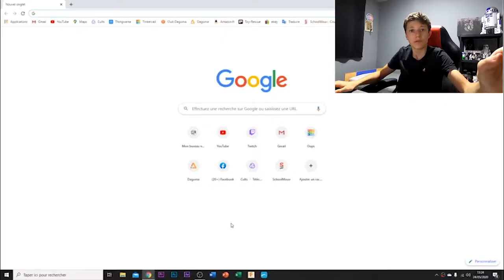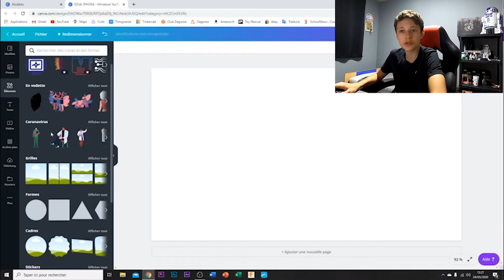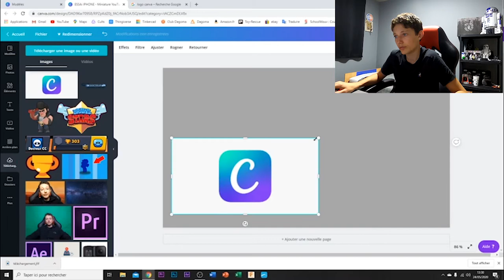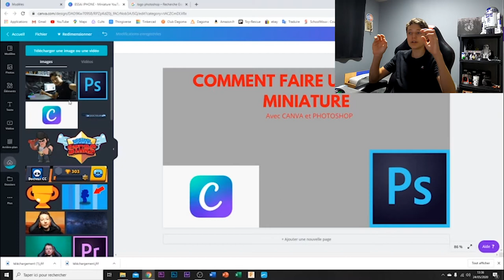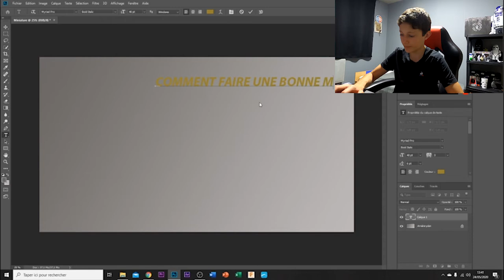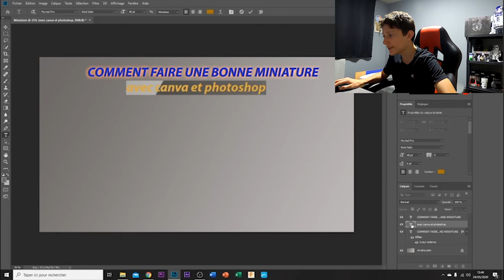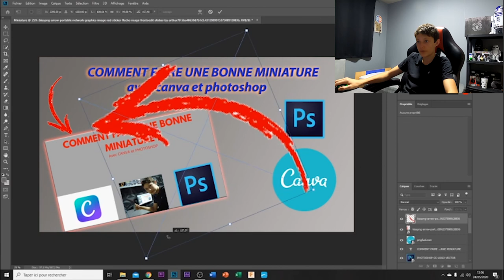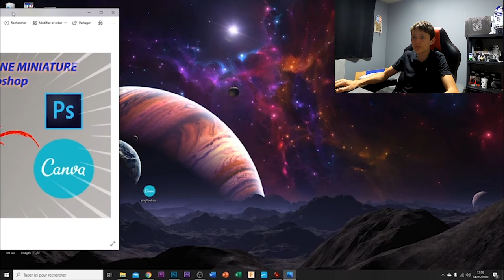COMMENT FAIRE UNE BONNE MINIATURE (canva et photoshop)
Aujourd'hui nouvelle vidéo où je vous montre comment faire une bonne miniature avec canva et photoshop. Canva est gratuit et photoshop payant.

Cults3D : DOCTEURCOURTCIRCUIT

Lien🔌

Projet 📈
Recyclage de filament

Matos 🎥🛸
Casque micro Beexellent
Dji Spark
Premiere Pro montage vidéo
Dagoma Neva MAGIS
Elegoo 3d MARS
Acer Spin V
Pc GAMER MEGAPORT

Dites moi un sujet qui vous intéresserez pour la prochaine vidéo